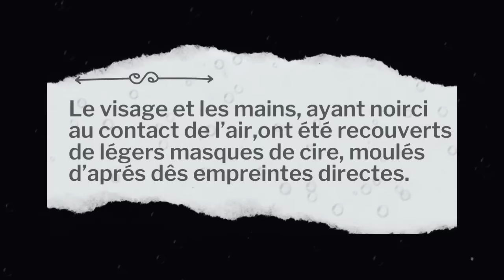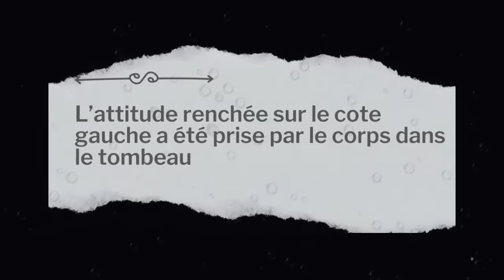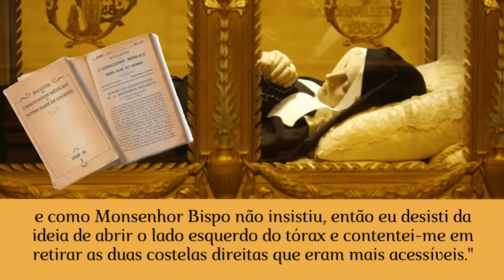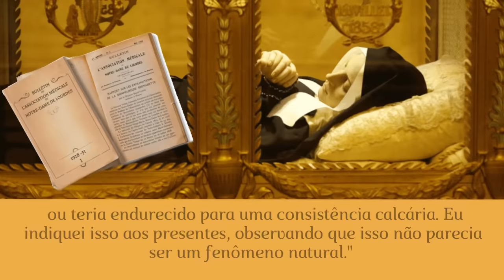O QUE OS MÉDICOS VIRAM no Corpo Incorrupto de Santa Bernadette - Ep.17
Este  é o 17º episódio da série sobre "A santa de Lourdes, onde falarei sobre o corpo incorrupto de  Bernadette Soubirous e o que os médicos forenses viram nas exumações desse corpo. Durante o processo de canonização, foram feitas três exumações no corpo de Bernadette, nos anos 1909, 1919 e finalmente, em 1925.
Aos amigos que desejam saber mais sobre Santa Bernadette e as aparições de Lourdes, vou deixar este link com indicação de vários livros sobre o tema. Ao adquirir algum destes livros, você estará contribuindo decisivamente com este apostolado. Desde já, muito obrigado
Conheça detalhes sobre o corpo de Santa Bernadette, que está exposto numa urna especial dentro da capela do convento de Saint Gildard, que pertence à Congregação das Irmãs da Caridade de Nevers, onde Bernadette faleceu com a idade de 35 anos.
Santa Bernadette morreu e sua alma foi ao encontro de Deus, porém o que é mais assombroso é que seu corpo está intacto e desafia a Ciência até os dias de hoje.
BERNADETTE ou BERNARDETTE ?
Algumas pessoas que assistiram a todos os episódios da série “A Santa de Lourdes” sobre Santa Bernadette Soubirous notaram que, em várias oportunidades, eu uso a pronúncia BernaRdette. A explicação possível para isso é a seguinte:
Durante as pesquisas sobre a personagem, vi que o nome original da Santa em francês é Marie-BERNARDA, assim como a tia dela, que também é Bernarda. O santo de devoção de Bernadette é também “Bernardo”. O curioso é que, na época, o termo “Bernadette”, era um apelido quase que pejorativo, e significa “a pequena BernaRda”. Mais ou menos como “José” se torna “Zezito” ou “Zezinho” na língua portuguesa.
Então acabei por misturar inconscientemente o francês com português.
Ce que les médecins ont vu dans le corps incorruptible de Sainte Bernadette - Ep.17

Dans ce 17e épisode de la série sur la Sainte de Lourdes, je parlerai du corps incorruptible de Bernadette Soubirous et de ce que les médecins légistes ont vu dans les exhumations du corps de la Sainte. Au cours du processus de canonisation, trois exhumations ont été effectuées sur le corps de Bernadette, en 1909, 1919 et enfin en 1925.

“Mas é esse realmente o corpo de Bernadete?”, eles perguntam. “Se é realmente o corpo dela, então ele não foi embalsamado?”
Respostas suficientes a essas questões encontram-se nos relatórios médicos das três exumações, todas elas realizadas sob o rigor do direito canônico e na presença de autoridades civis e eclesiásticas. Sim, é o corpo de Bernadete — intacto — que se encontra no relicário. “É como se estivesse mumificado”, para citar os médicos. Apenas algumas relíquias foram retiradas. Excelentes máscaras de cera foram colocadas sobre a face e as mãos, moldadas a partir de impressões tiradas diretamente do corpo e respaldadas por documentos fotográficos autênticos. Quem quer que viesse a contestar o estado desse corpo, por mais surpreendente que ele possa parecer, estaria questionando a sinceridade de pessoas cujo testemunho é normalmente considerado de autoridade: médicos, policiais, testemunhas juramentadas e membros do tribunal da Igreja.
Sim, esse é o corpo de Bernadete, na mesma atitude de meditação e oração em que ela viveu. É esse o rosto que se levantou dezoito vezes para avistar a “Senhora de Massabielle”; são essas as mãos que manusearam o rosário antes e durante as aparições; são esses os dedos que, ao arranhar a terra, fizeram aparecer uma milagrosa primavera; são esses os ouvidos que escutaram a mensagem e os lábios que repetiram o nome da Senhora ao padre Peyramale: “Eu sou a Imaculada Conceição”. É esse, também, o coração que carregou tão grande amor a Jesus Cristo, à Virgem Maria e aos pecadores. Basta observar esse corpo no relicário para ter diante de si todos os eventos extraordinários de Lourdes: algo da graça de Massabielle toca a alma de quem quer que o visite. (Padre Paulo Ricardo)

Aqui no canal você vai conhecer a história dos Santos (as) e Beatos (as) da Igreja Católica.